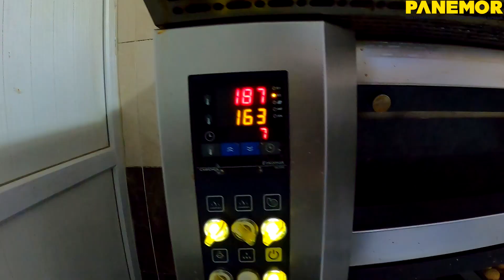✅ Подовая печь PMK90 Panemor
Электрические подовые печи Panemor - отличное  решение для выпечки баклавы, бисквита и других кондитерских изделий .  Выпечка баклавы в кондитерской НИЛ в Турции.
Подовая печь YARUS РМК90 — мощность и комфорт!
 - ЭКОНОМНАЯ - Каменный под накапливает и рассеивает лучистую энергию
 - КОМПАКТНАЯ - от 60 багетов в час на квадратный метр площади
 - НАДЕЖНАЯ - 24 часа 7 дней в неделю «без перекуров» в режиме 300 ˚С
• Мощность одного яруса: 14 кВт
• Среднее потребление: 6.8 кВт/час
• Внутр. размеры 1245х920х210 мм
• Габариты: 1560х1610х350
• Высота до 4 ярусов